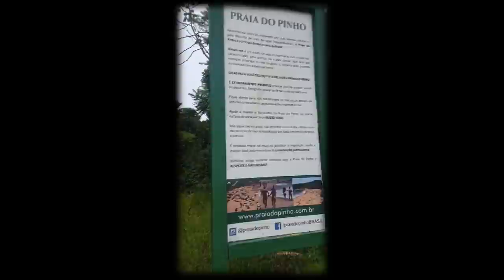ESTRADA INTERPRAIAS! Hilux Garbosa Cortando na Alta pelas Praias de Balneário Camboriú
Saga a bordo de uma Hilux SR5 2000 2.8 na Estrada de Sinop/MT a  Camboriú/SC!

Conheça a estrada mais bonita do Brasil, Interpraias em Camboriú SC